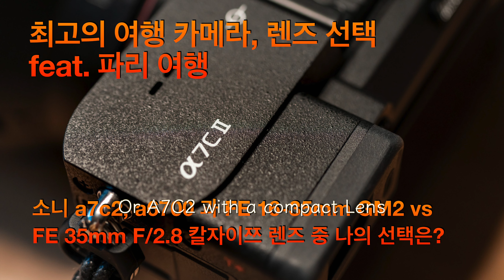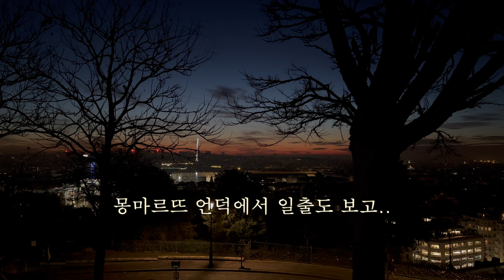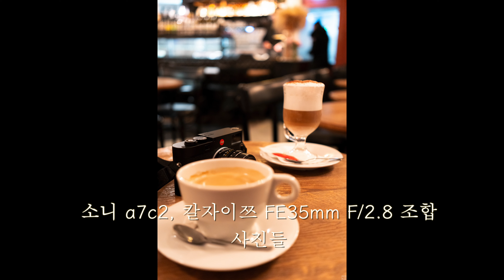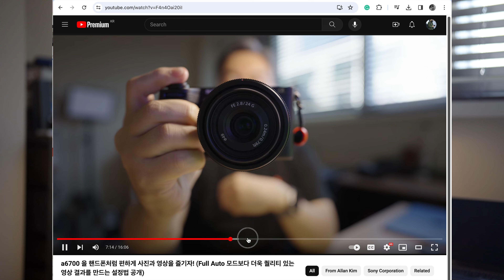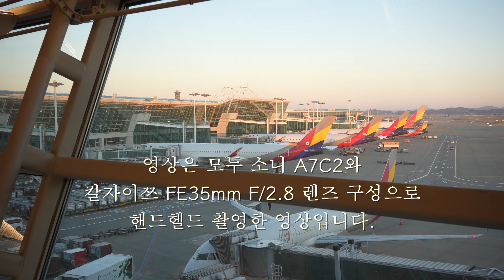최고의 여행 영상 카메라, 렌즈 선택 feat. 파리여행 (소니 a7c2, 소니 a6700 과 FE 16-35mm GM2 렌즈 vs 칼자이쯔 렌즈 중 여행에 최적화된 선택은?)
안녕하세요. 앨런입니다.
이번 영상에서는, 여행에서 짐이 되지 않으면서 깨끗한 영상을 찍을 수 있는 카메라/렌즈 구성에 대한 선택에 대한 이야기입니다.

지난주 파리 여행을 가기 전에 제가 고민했던 구성
a6700 에 FE 16-35mm F/2.8 GM2 렌즈와
a7c2 에 FE 35mm F/2.8 칼자이쯔 렌즈
조합 중 어떤 조합을 선택했는지를 소개하고, B-Roll (Sample 영상들)을 영상 끝에 소개해 보았습니다.

아이폰으로 편하게 영상을 찍을 것인지, 아니면 조금이라도 선명한 영상을 찍고 싶다면 어떤 구성으로 여행을 떠날 것인지 고민하시는 분들에게 참고가 될 것 같습니다.

B-Roll 로 편하게 사용하려고 막 찍은 영상이기에 흔들림도 있고 연속되는 장면도 없지만, 참고로 보아 주시면 좋을 것 같습니다.

a6700 이든, a7c2 든, 영상을 편하게 찍을 수 있는 설정법에 대해서는
를 참고로 보시면 됩니다.

감사합니다.

참고로 이번 영상에 사용된 음원은
Artlist 에서 사용했습니다.

더라이프와 와 Artlist는 Affilate program으로 할인 이벤트를 제공하고 있습니다.
Artlist 더라이프 제휴 혜택 | 제휴 링크를 이용한 고객에게 2개월 무료사용권 추가